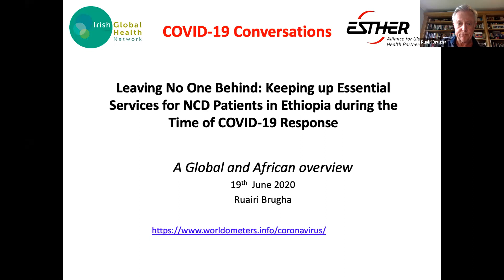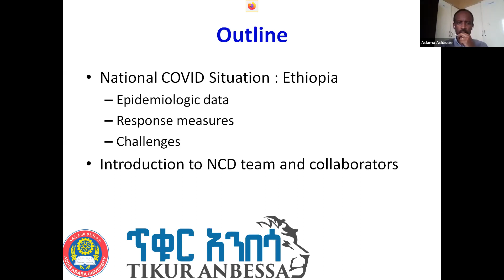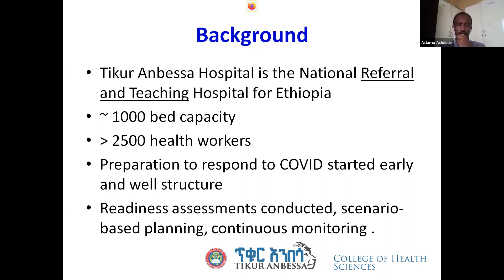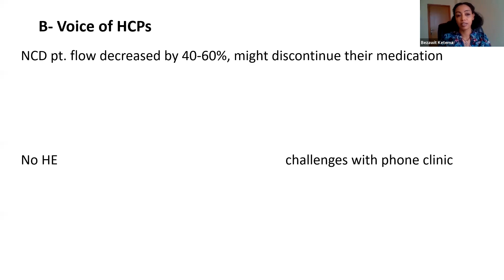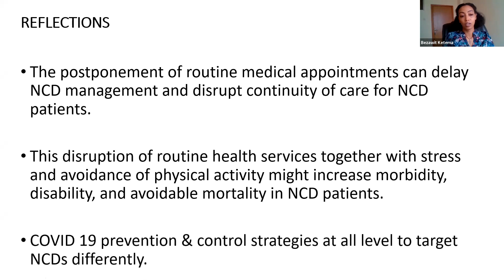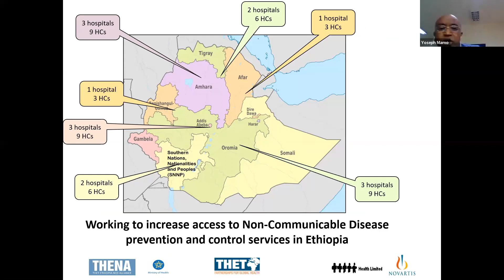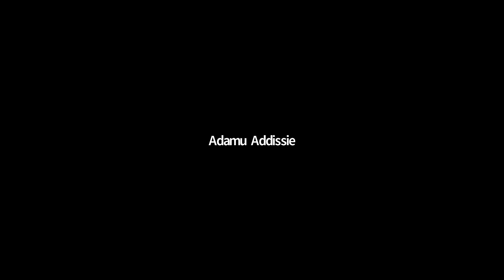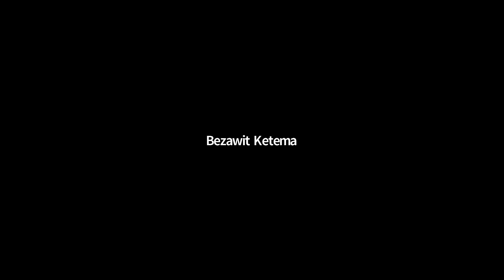Keeping up Essential Services for NCD Patients in Ethiopia during the Time of COVID-19 Response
Our speakers were invited to address the following key questions:

What are the specific challenges and options to support patients with chronic diseases in Ethiopia?
What are needs and solutions on health care provider side to maintain essential service for chronic disease patients?
How can interdisciplinary and international collaborations contribute to improve the situation?
Speakers

Prof. Adamu Addissie, Medical Doctor, School of Public Health, Addis Ababa University

Dr. Desalew Mekonnen, Consultant Internist and Cardiologist, OPD Tikur Anbessa Hospital, Addis Ababa University

Mrs. Bezawit Ketema, Lecturer at School of Public Health, Addis Ababa University

Dr. Yoseph Mamo, THENA country director and Internal Medicine Doctor.

Mr. Wondwosen Berhe, NCD team leader at Addis Ababa Regional Health Bureau

Professor Ruairi Brugha, Former Head of Epidemiology and Public Health, RCSI, Ireland

Moderators:

Prof. Mirgissa Kaba (Moderator), Associate Professor at School of Public Health, Addis Ababa University

Hala Ali, Coordinator, ESTHER Alliance for Global Health Partnerships